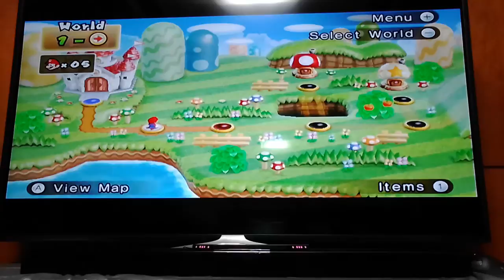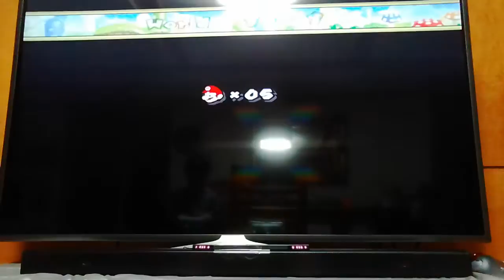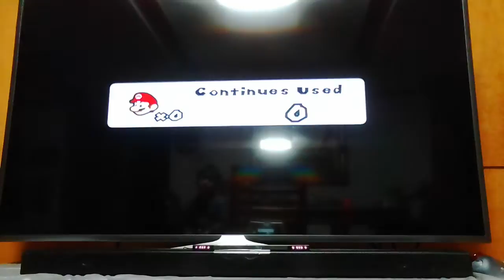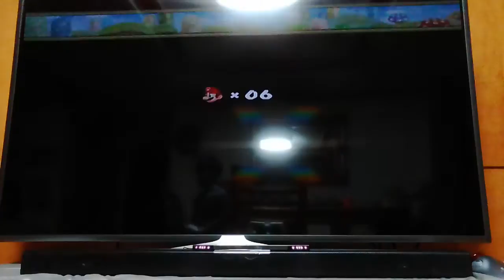‹Kids›Soo：슈퍼마리오 도전하기